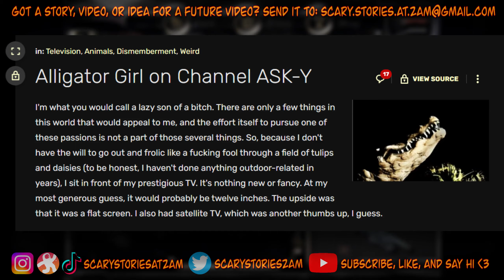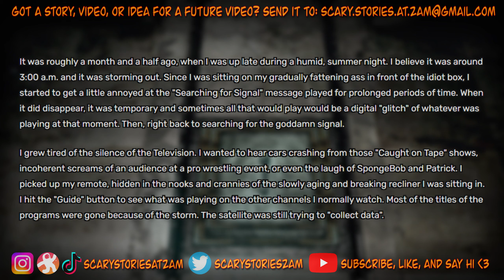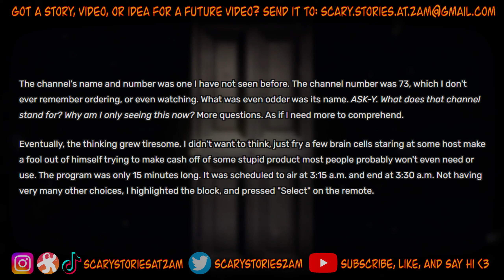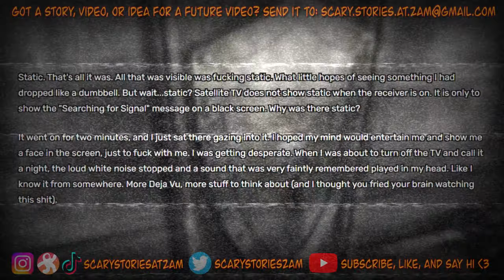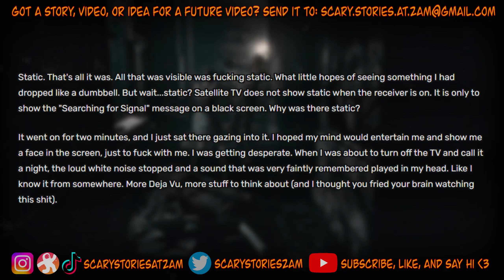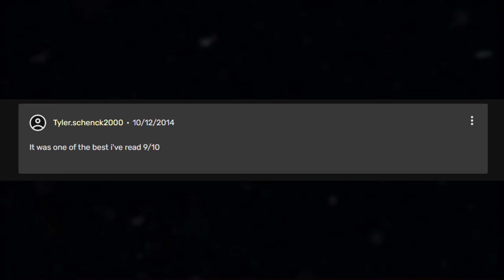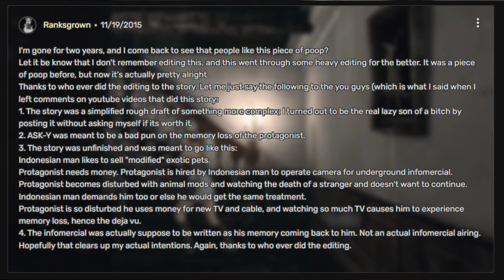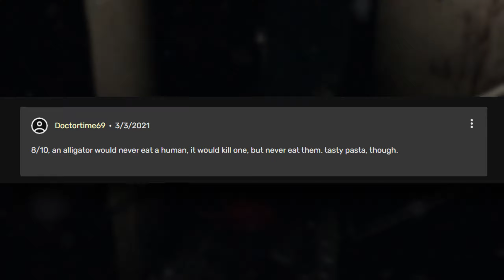What's with the creepy girl on Channel 73?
Today we go over the story of a strange informercial one man saw between 3:15AM - 3:30AM, and the horrible things they were trying to sell on there. We'll also look at the authors own words on it, and some of the comments around it. Pretty edgyyy creepypasta for sure 😬 Definitely not PG this time. Don't watch too much TV or this might happen to you too 🤔